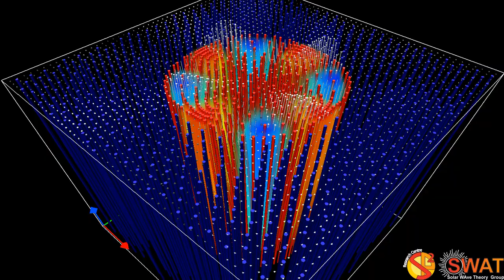Magnetic Flux Tube - Fluting Mode 3 - Slow Branch 1 - Quarter Wavelength - Velocity Field